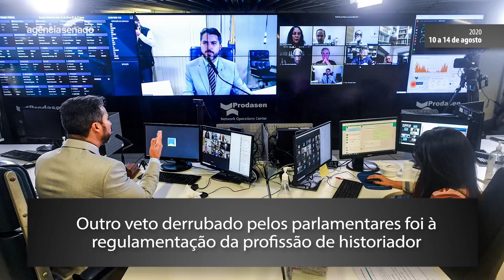Senado Aprova (10/8 a 14/8) — Veja o que o Senado aprovou de mais importante nesta semana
Medidas emergenciais de auxílio ao esporte. Mudanças na divisão de receitas do pré-sal. Proibição de contingenciamento de recursos para ciência, tecnologia e inovação. Esses foram alguns dos temas aprovados pelos senadores nesta semana.

Aprovadas medidas emergenciais de apoio ao esporte; texto volta à Câmara

Senado rejeita emenda da Câmara a projeto sobre recursos do pré-sal

Senado aprova projeto que fortalece fundo científico e tecnológico; texto vai à Câmara

Derrubados cinco dos 16 vetos que foram à votação nesta quarta

Congresso derruba veto a prorrogação de prazo para incentivos ao cinema

Veto à regulamentação da profissão de historiador é rejeitado pelo Congresso

Congresso mantém dispensa de licitação para contratação de advogados e contadores

Congresso derruba vetos a dois pontos da telemedicina durante crise de coronavírus